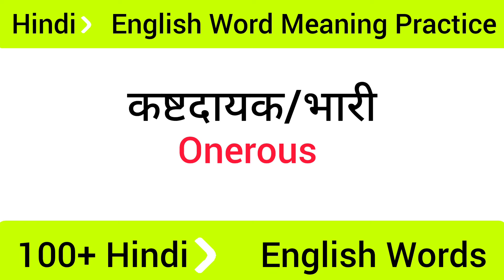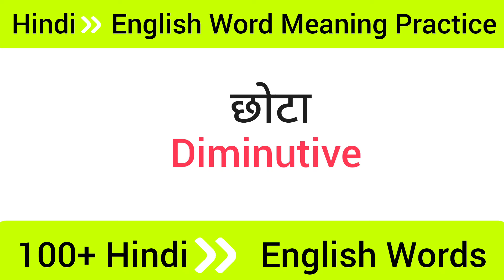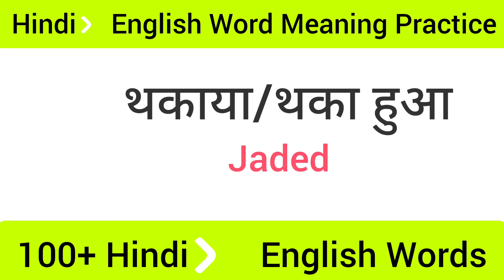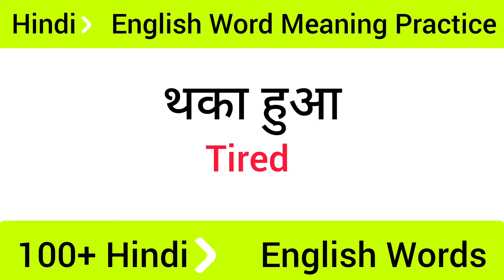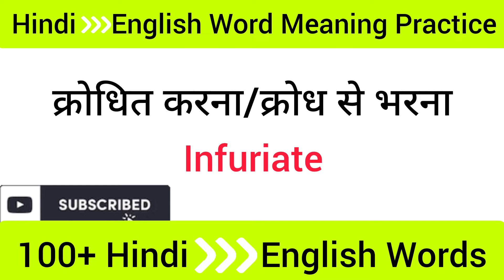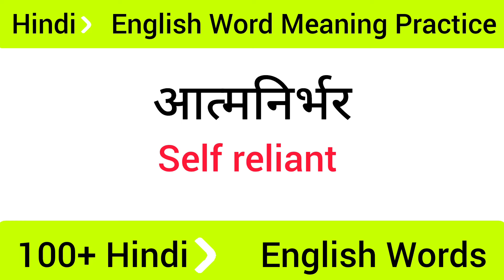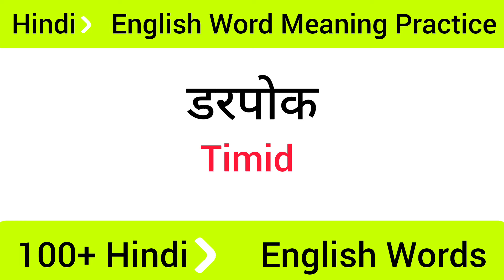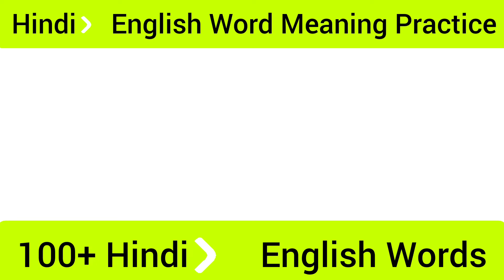Unlock 100+ Daily Use English Words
Most important words meaning in english
50 Daily Use Words in English
Word Meaning
Basic Words
Words meaning practice
Vocabulary
English vocabulary
Vocabulary words
English Conversation